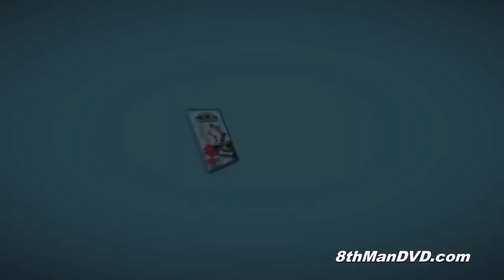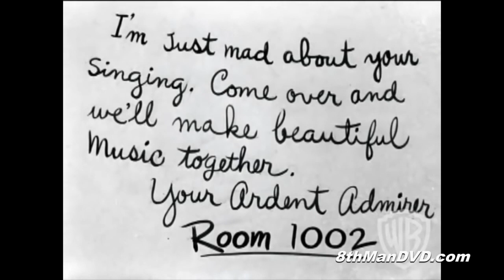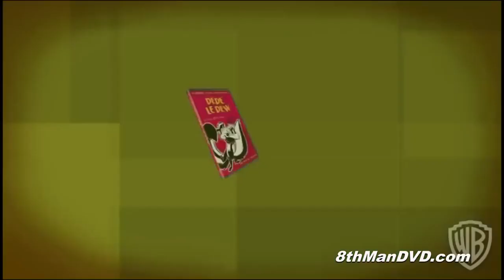Looney Tunes (DVD & Blu-ray): Cartoons Compilations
This compilation features some of the best Looney Tunes DVD & Blu-ray clips available from WBShop.com. All episodes have been digitally remastered & restored by WB.

0:09 Looney Tunes Chuck Jones Collection -- Mouse Chronicles
1:12 Looney Tunes Musical Masterpieces - Katnip Kollege
1:42 Looney Tunes Musical Masterpieces - Rabbit Of Seville
2:12 Looney Tunes Pepe Le Pew Collection -- Dog Pounded
3:00 Looney Tunes Pepe Le Pew Collection -- Past Perfumance
3:24 Looney Tunes Pepe Le Pew Collection -- Scent-Imental Romeo
4:11 Looney Tunes Pepe Le Pew Collection -- Who Scent You
4:52 Looney Tunes Platinum Collection Volume Two - Show Biz Bugs
5:43 Looney Tunes Super Stars  Sylvester & Hippety Hopper -  Hop Look Listen  - Fishing
6:57 Looney Tunes Super Stars  Sylvester & Hippety Hopper -  Hop Look Listen  - Wrong
7:57 Looney Tunes Super Stars  Sylvester & Hippety Hopper -  Hoppy Daze  - Dynamite
8:42 Looney Tunes Super Stars  Sylvester & Hippety Hopper -  Hoppy Daze  - Kangaroo
9:34 Looney Tunes Super Stars  Sylvester & Hippety Hopper -  Too Hop To Handle  - Wall
10:20 Looney Tunes Super Stars  Sylvester & Hippety Hopper -  Too Hop To Handle  - Wrestling
11:27 Looney Tunes Super Stars Foghorn Leghorn & Friends Roses Are Red
12:30 Looney Tunes Super Stars Tweety and Sylvester -- Admirer
14:11 Looney Tunes SuperStars  Porky & Friends
14:51 Pepe Le Pew -- 100 Strokes
15:29 Pepe Le Pew -- I Deserve A Vacation
16:32 The Essential Daffy Duck- Duck Amuck
18:19 The Looney Tunes  Platinum Collection, Volume 1- Hare Tonic